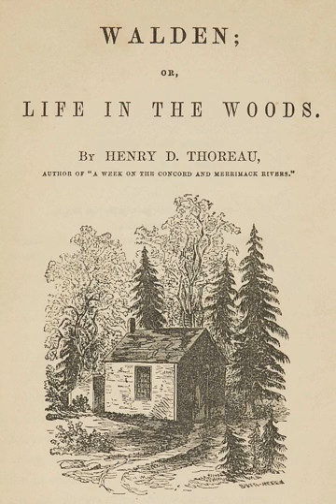Walden Chapter 4. Sounds